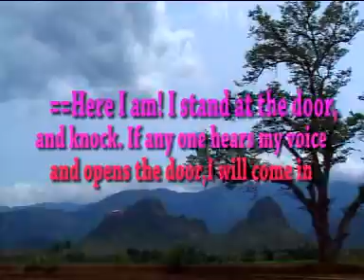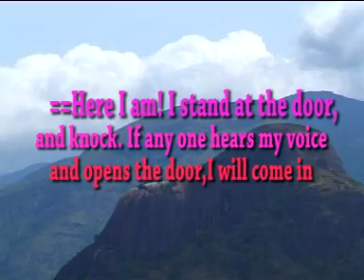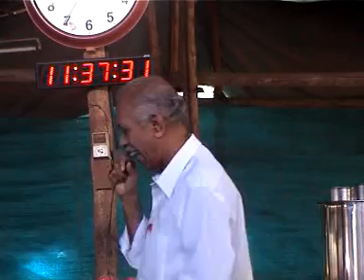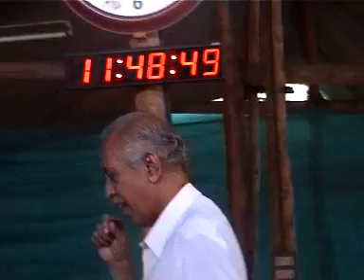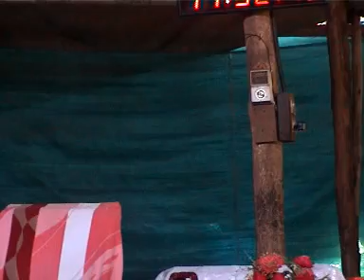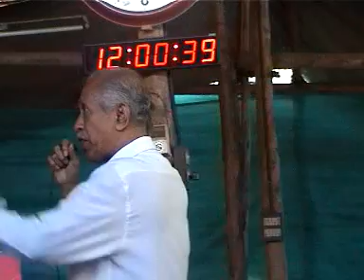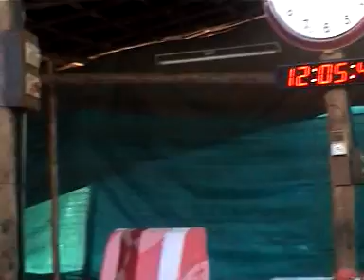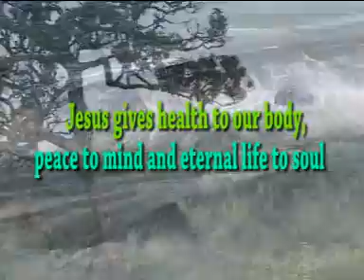30-5-2010 IMMANUAL WORSHIP RECORD PRAYER